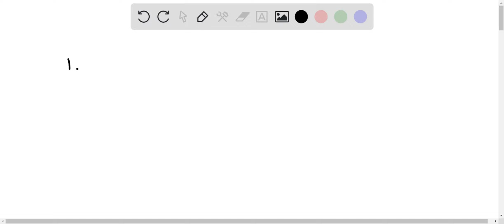1) Calculate the number of moles of glucose C6H12O6 in 5.380 grams of glucose C6H12O6. The molar ma…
1) Calculate the number of moles of glucose C6H12O6 in 5.380 grams of glucose C6H12O6. The molar mass of glucose is 180 g/mol. 2) The maximum amount of product that can be made is 73g, and the amount that the chemist actually produced is 62g. Calculate the percent yield.